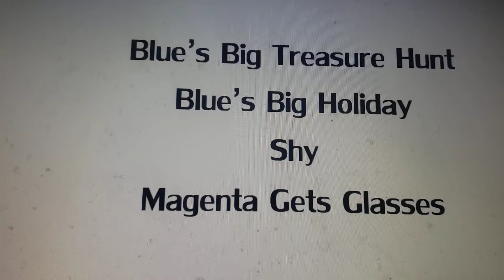Some Blue's Clues Episodes I really wished Aired on the UK Version and the Portugal Version.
The 4 Episodes are,
1. Blue's Big Treasure Hunt.
2. Blue's Big Holiday credited as Happy Holidays with Blue
3. Shy Credited as Blue is Shy
4. Magenta Gets Glasses

Now I will upload The Colors of my Eyes of my Emotions.